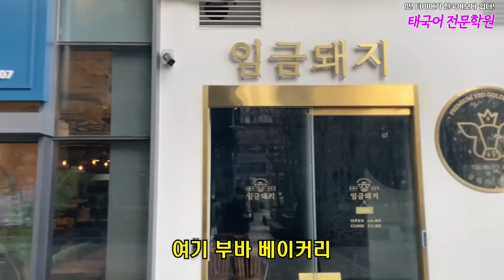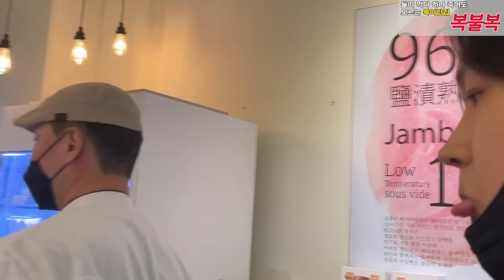장난의신 중랑구 베이커리 방문기(유튜브판 골목식당)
장난의신 베이커리 방문기(유튜브판 골목식당)
BUBA (부바) 베이커리
서울 중랑구 동일로 932 묵동자이아파트2단지 1층 2-102호